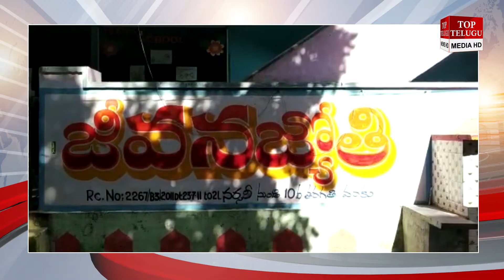జీతాలు లేక ప్రైవేట్ టీచర్స్ ఇబ్బందులుTopTeluguMedia